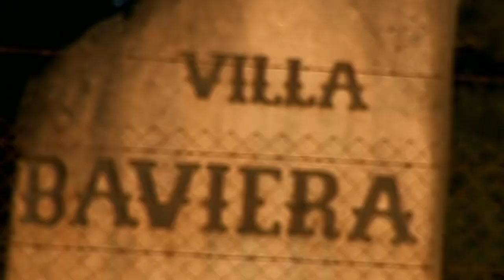Kolonie Dignidad - Nacistická základna v Jižní Americe (20.11.2022 ve 20:00 na CS HISTORY)